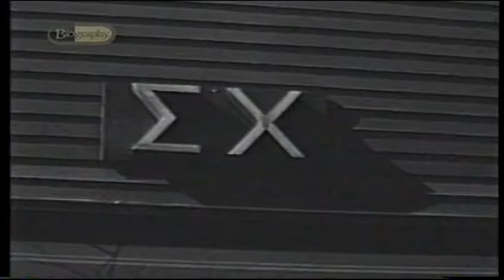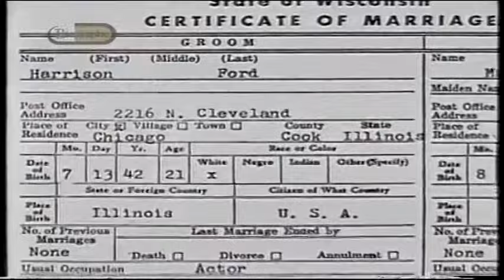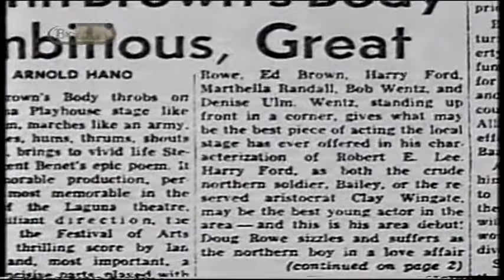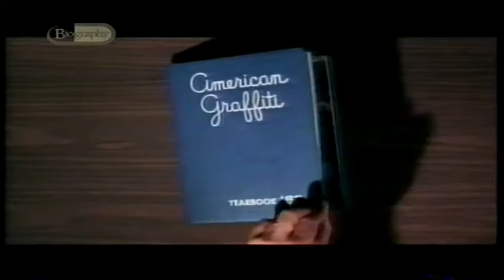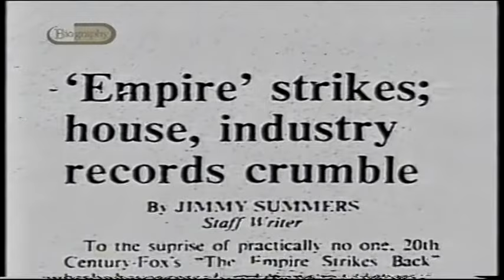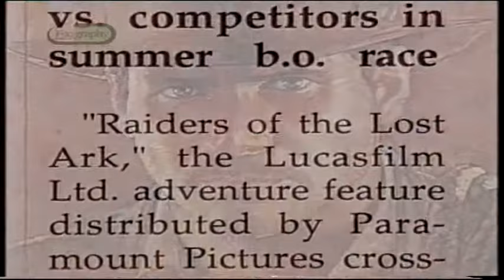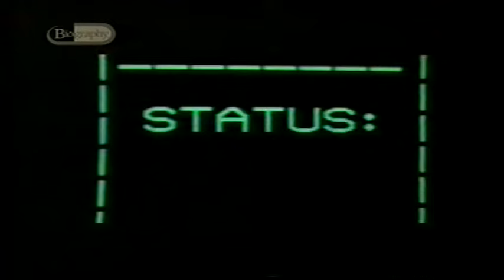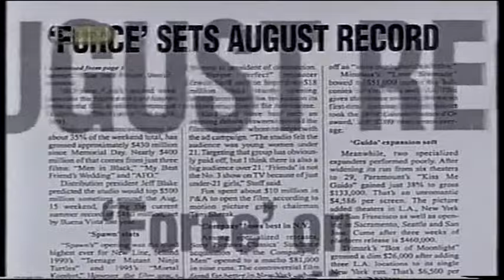Harrison Ford BIO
Bio of Harrison Ford